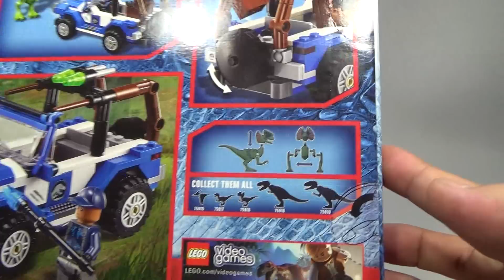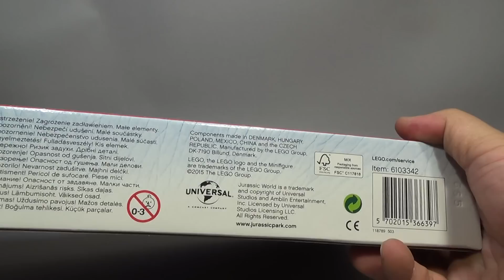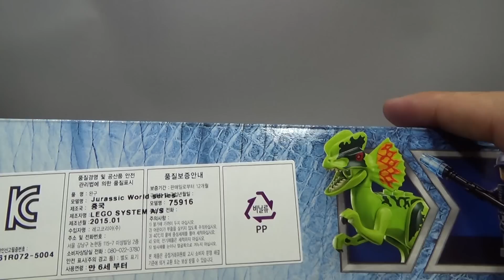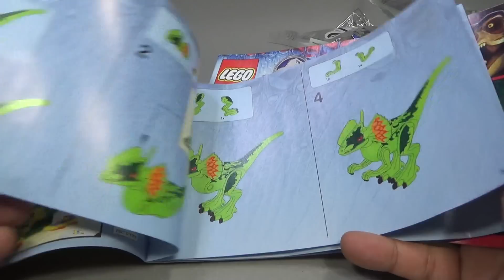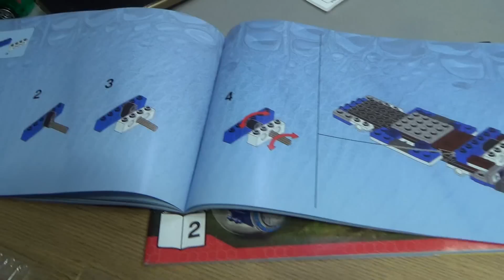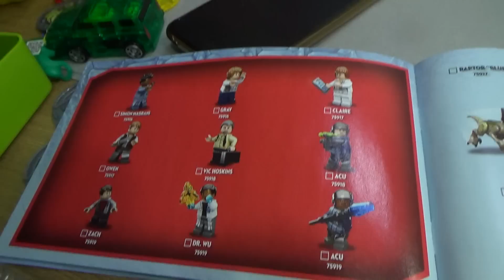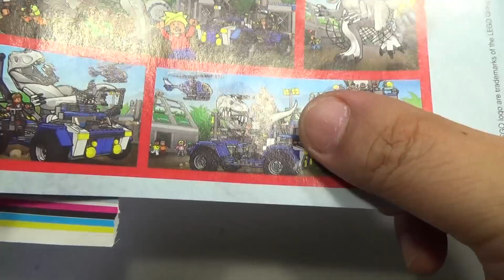레고 쥬라기월드 딜로포사우루스 습격 공룡 다이노 75916 조립 리뷰 Lego Jurassic World Dilophosaurus Ambush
윈치, 폭발 장치, 미니피겨 2개 등으로 구성된 레고 쥬라식 월드 4x4 세트를 이용해 매복 공격을 펼치는 딜로포사우루스에게서 그레이를 구출하는 장면을 연출할수 있는 제품으로 부품수 248 pcs의 정품 장난감으로 독특한 블록의 다이노 공룡과 자이로스코프같은 자이로스피어가 인상적인 제품인데, 가격은 좀 비싼 느낌이 들기도...^^

레고 홈페이지 정가 가격이 67,700 원인데, 인터넷 쇼핑몰에서 최저가 4만원대에 판매가 되고 있는 제품있네요.

중국산 짝퉁 lele 제품도 나왔네요~

쥬라식 월드 4x4를 이용해 딜로포사우루스에게서 그레이를 구하세요.
위험해요! 그레이가 공원에서 길을 잃은 채로 딜로포사우루스에게 쫓기며 자이로스피어 안에서 구르고 있어요. 클래식 쥬라식 월드 4x4를 타고 달려가는 ACU 트루퍼와 함께 구조 작전을 펼치세요. 쌍안경을 이용해 사나운 공룡을 탐색하고 워키토키로 지원을 요청하세요. 공룡의 커다란 턱을 피하면서 윈치를 이용해 다리를 묶어 버리세요. 공룡이 4x4의 뒤쪽으로 뛰어 넘어 달아나기 전에 제압하고 폭발 장치를 작동하세요. 다양한 무기와 액세서리를 장착한 미니피겨 2개(그레이와 ACU 트루퍼)가 들어 있습니다.

운전석, 고무 타이어, 전방의 윈치, 후방의 폭발 장치, 상자, 쥬라식 월드 장식으로 구성된 쥬라식 월드 4x4가 들어 있습니다
팔, 다리, 목이 자유롭게 움직이고 턱이 벌어지는 딜로포사우루스가 들어 있습니다
회전하는 자이로스피어와 닭다리가 들어 있습니다
ACU 트루퍼의 충격 막대가 들어 있습니다
쌍안경, 렌치 등의 액세서리가 들어 있습니다
그레이와 함께 자이로스피어 안에서 굴러 보아요
사나운 딜로포사우루스의 이빨을 피하세요
윈치를 이용해 공룡의 다리를 얽어 매세요
공룡이 트럭 위로 뛰어 오르지 못하게 막고 폭발 장치를 작동하세요
자신만의 스릴 넘치는 쥬라식 월드 액션 장면을 만들어 보세요
트럭의 크기는 높이 8cm, 길이 15cm, 폭 7cm입니다
딜로포사우루스의 높이는 세운 자세에서 7cm입니다
자이로스피어의 폭은 6cm입니다

딜로포사우루스는 육식성 공룡으로 지금부터 1억 9천 3백만년 전인 쥬라기 초기에 지구에 처음 나타났어요. 머리 위에 솟은 두 개의 둥근 볏은 야생의 다른 공룡들에게 과시라도 하듯이 밝은 빛을 띠고 있어요. 쥬라기 공원 방문객 주의 사항 - 혹시 딜로포사우루스가 목의 주름을 펼치거든 조심하세요. 끈끈한 독액을 뱉으려는 속셈일 수 있으니까요!

그레이는 무한한 호기심과 에너지로 충만한 11살 소년으로 큰형 잭과 쥬라기 공원을 탐험하고 싶은 마음에 한껏 들떠 있었어요. 그는 책에서나 보았던 공룡이 살아 움직이는 것을 보고 놀라움에 빠졌으나... 머지않아 자신이 일생일대의 엄청난 모험을 하게 되리라고는 미처 생각지 못했어요.

acu Jurassic World’s Asset Containment Units의 약자로 쥬라기 월드의 안전을 책임지는 트루퍼 요원

제품명 -
가격 -
블럭수 pcs -
판매처 -